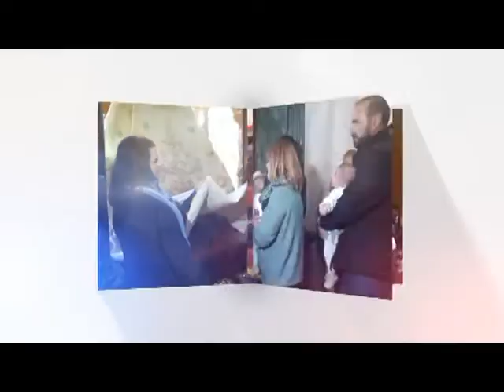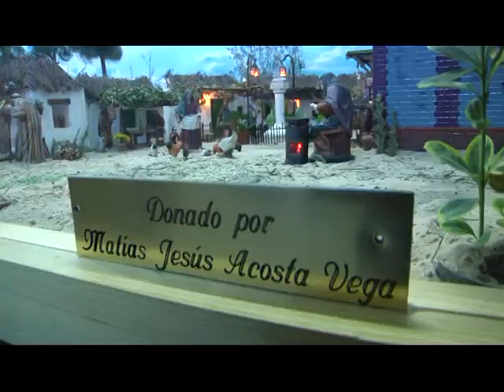DE CERCA MATIAS BELEN DEL CASINO 22-12-17